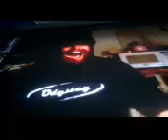Drunk Bill in the house!!.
The legendary wexican "Drunk Bill"